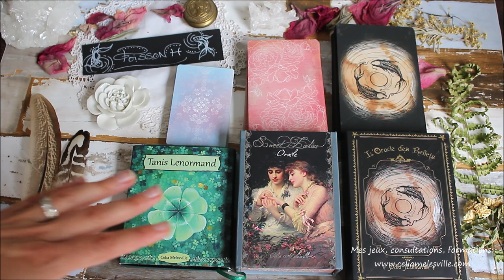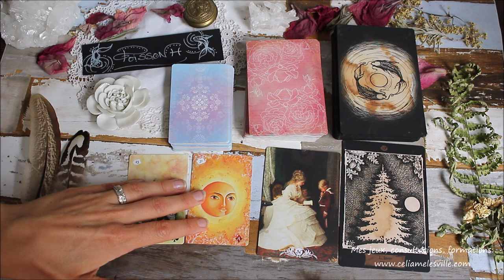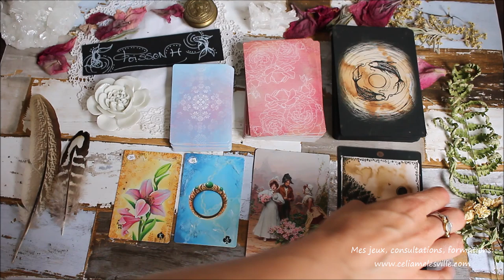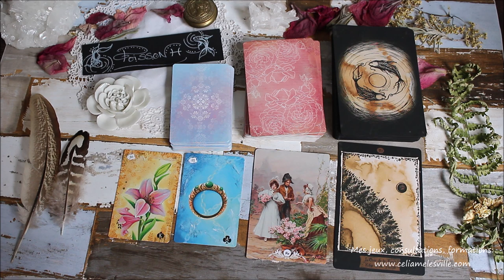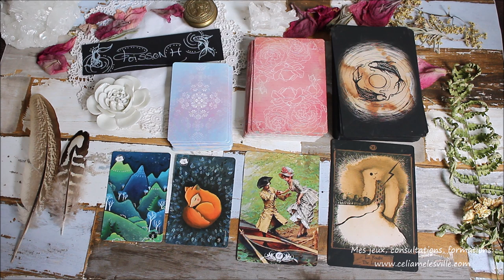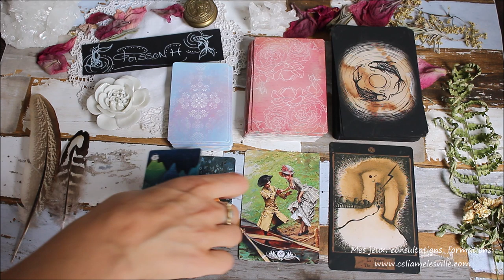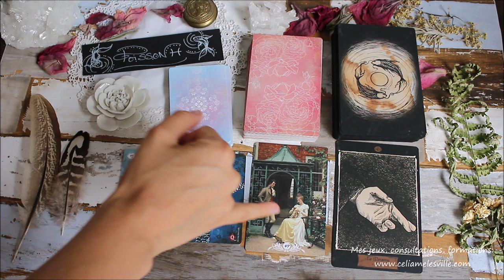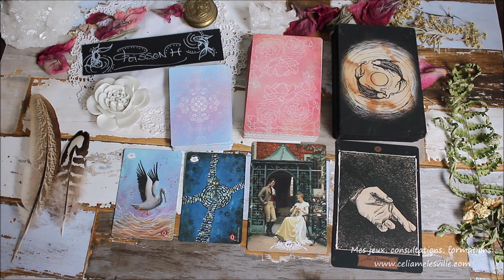♓️POISSONS - Septembre 2019♓️ Horoscope - Tirage/Guidance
♛ Où trouver mes jeux et guidance?